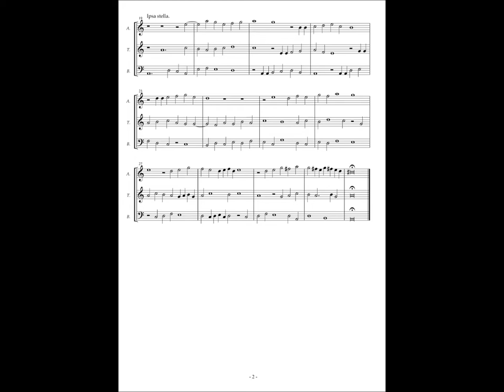RM24 d2, No.178, John Thorne, (Prima pars) "Stella celi" 3 voc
John Thorne (ca.1519 - 1573)